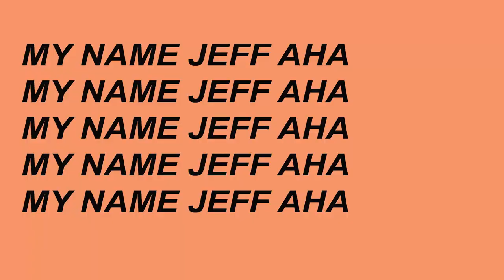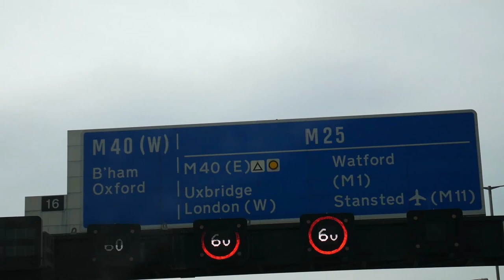SHOUTOUTS FOR SMALL CHANNELS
On this episode: we visit Windsor, Rohan supports some of his favourite small channels and we purchase some PHAT CUBANs.